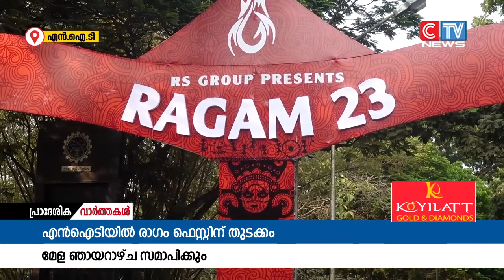എൻഐടിയിൽ രാഗം ഫെസ്റ്റിന് തുടക്കം